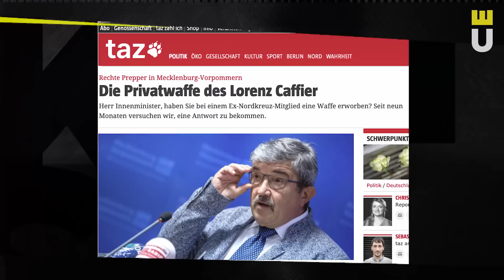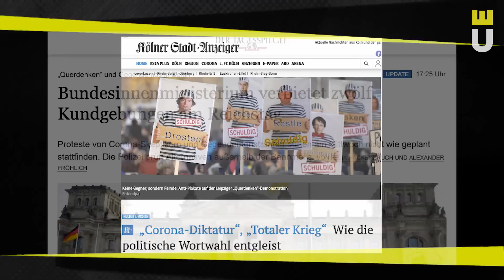Corona-Diktatur: Hat Lindner recht? – Küppersbusch TV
… und dann kommt der Moment, in dem du Lindner recht geben musst.

Christian Lindner – ja, der FDP-Mann ist ne Leuchte während manch ein anderer echt zu blöd ist, eine Doktorarbeit zu fälschen...
Und nein, gemeint ist es weder Giffey, noch Guttenberg und sicher nicht der Wendler!

Küppersbusch TV
bringt Freude in jedes Haus

@dietageszeitung : Rechte Prepper in Mecklenburg-Vorpommern – Die Privatwaffe des Lorenz Caffier

@derspiegel : Innenminister Caffier über Waffenkauf – "Ich bin Jäger, da gehören Kurzwaffen zur normalen Ausrüstung"

Spezialeinheit intern: Der 8. Special Forces Workshop

@derspiegel : Sportschütze Frank T. – Der Waffenhändler des Innenministers

@DerTagesspiegel : „Querdenken“ und Gegendemos in Berlin – Bundesinnenministerium verbietet zwölf Kundgebungen am Reichstag

„CoronaDiktatur“, „Totaler Krieg“ Wie die politische Wortwahl entgleist

@bundestag : Schäuble: Rolle als Ge­setz­geber in der Pan­de­mie­be­kämp­fung deutlich machen

@derspiegel : Corona-Politik – Union und SPD einigen sich auf mehr Mitsprache des Bundestag

FAZ: ARBEITERKINDER AN DER UNI: Wenn Mama und Papa nicht studiert haben